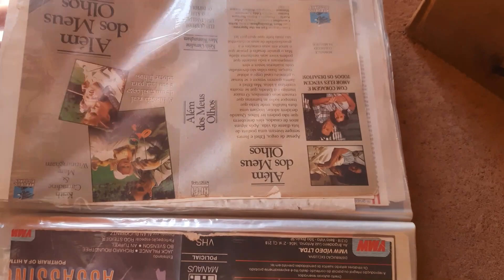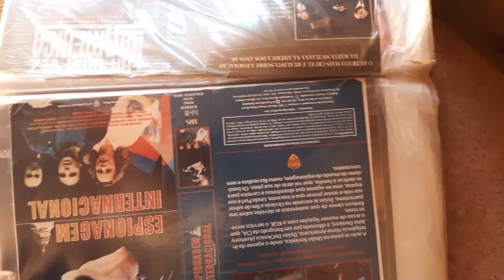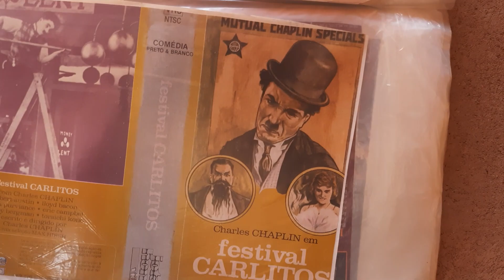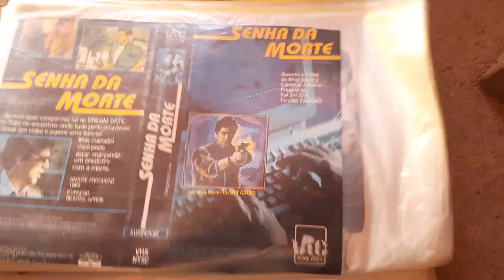ANTIGAMENTE NAS LOCADORAS DE VHS ERA ASSIM QUE ESCOLHIA OS FILMES